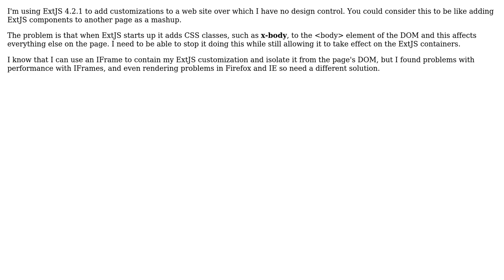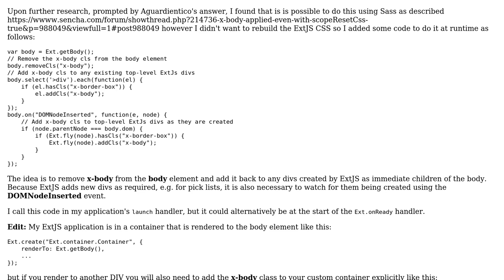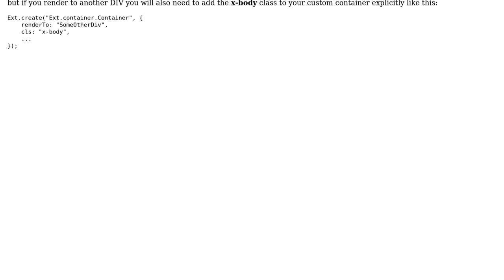Using Sencha ExtJS to customise an existing website or do a mashup (2 Solutions!!)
Using Sencha ExtJS to customise an existing website or do a mashup

With thanks & praise to God, and with thanks to the many people who have made this project possible! | Content (except music & images) licensed under CC BY-SA | Music | Images & others | With thanks to user Glenn Lawrence user Aguardientico and the Stack Exchange Network Trademarks are property of their respective owners. You are responsible for your own actions.